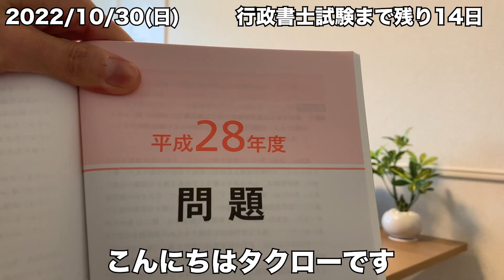【Vlog】プロダーツ選手が行政書士試験に挑む@行政書士試験まで残り14日【勉強】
どうもプロダーツプレーヤーのタクローです。

試験日まで残り14日の様子です。
平成28年の試験問題を解きました。

一般知識が一番怖い。

※これから試験日まで毎日投稿の予定です。

PERFECT所属のプロダーツプレイヤー。
2014年10月にダーツと出会い、務めていた会社を辞めてしまうほどのダーツバカへ変貌。

脱サラしてトッププロになるべくプロツアーへ参戦するも
コロナの影響で試合がゼロに...

そこで良い機会と捉え、人生の大きな目標でもあった司法書士試験に挑戦することを決めました。
2021年9月から完全初学者にて学習開始。

目指す道はトッププロ。その想いは変わらず。
司法書士の道を通してより強い人間になろうとする様子をご覧ください。

当チャンネルでは主にVlog形式で普段の学習の様子をお伝えしております。

●タクローのプロフィール
1993年生まれの29歳
平凡なサラリーマン→新卒1年目にダーツと出会い4ヶ月でプロライセンス取得→脱サラしてトッププロになるべくツアー参戦→コロナの影響により2021年9月にプロ活動を一時休止→同時に切り替え、人生の大きな目標であった司法書士試験に向けて学習開始→2022年現在：司法書士試験終了（合格点に4点足りず総合落ち）行政書士試験の学習開始

▼BGM
・AM2:23

日々目標達成に向けた行動、ノウハウを発信中！